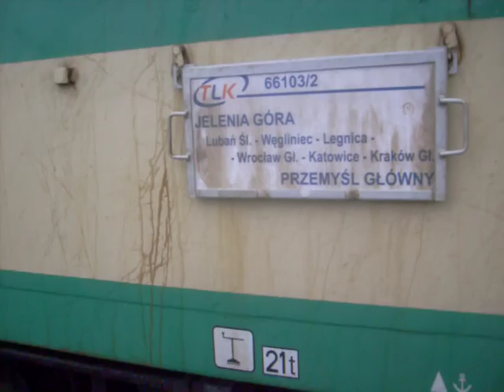EP07 1031 z TLK Jelenia Góra - Przemyśl wjazd i odjazd ze stacji Lubań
Wjazd TLK'i na stacje Lubań i odjazd. Wsiadło 5 osob w Lubaniu;) a ile jechało to nie patrzyłem;/ POZDRO dla Mechanika;)